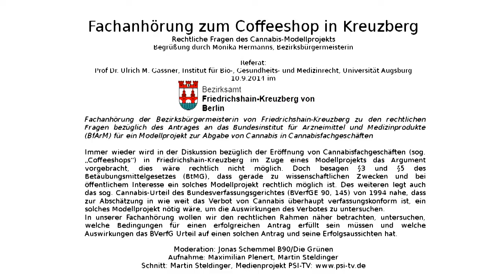Prof. Dr. Gassner - Coffeeshop Kreuzberg Fachanhörung Referat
Dokumentation der Fachanhörung zum Modellprojekt Coffeeshop in Kreuzberg - Stellungnahme von Prof. Dr. Gassner

Am Mittwoch, 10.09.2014 findet um 19.00 Uhr im BVV-Saal des Rathauses Kreuzberg (Yorckstraße 4-11, 10965 Berlin, U Mehringdamm) eine Fachanhörung der Bezirksbürgermeisterin zu rechtlichen Fragen bezüglich der Antragstellung statt.

Fachanhörung der Bezirksbürgermeisterin von Friedrichshain-Kreuzberg zu den rechtlichen Fragen bezüglich des Antrages an das Bundesinstitut für Arzneimittel und Medizinprodukte (BfArM) für ein Modellprojekt zur Abgabe von Cannabis in Cannabisfachgeschäften

Immer wieder wird in der Diskussion bezüglich der Eröffnung von Cannabisfachgeschäften (sog. „Coffeeshops“) in Friedrichshain-Kreuzberg im Zuge eines Modellprojekts das Argument vorgebracht, dies wäre rechtlich nicht möglich. Doch besagen §3 und §5 des Betäubungsmittelgesetzes (BtMG), dass gerade zu wissenschaftlichen Zwecken und bei öffentlichem Interesse ein solches Modellprojekt rechtlich möglich ist.

Des weiteren legt auch das sog. Cannabis-Urteil des Bundesverfassungsgerichtes (BVerfGE 90, 145) von 1994 nahe, dass zur Abschätzung in wie weit das Verbot von Cannabis überhaupt verfassungskonform ist, ein solches Modellprojekt nötig wäre, um die Auswirkungen des Verbotes zu untersuchen.

In der Fachanhörung wollen wir den rechtlichen Rahmen näher betrachten, untersuchen, welche Bedingungen für einen erfolgreichen Antrag erfüllt sein müssen und welche Auswirkungen das BVerfG Urteil auf einen solchen Antrag und seine Erfolgsaussichten hat.

Ablauf
19:00 Uhr Begrüßung durch Monika Herrmann, Bezirksbürgermeisterin
19:15 Uhr Inputs und Diskussion

Referenten:
• Prof Dr. Ulrich M. Gassner (Institut für Bio-, Gesundheits- und Medizinrecht, Universität Augsburg)
• Prof. Dr. Cornelius Nestler (Institut für Strafrecht und Strafprozessrecht, Universität Köln)
• Mario Czaja (Senator für Gesundheit und Soziales) – angefragt

Moderation:
• Jonas Schemmel (Fraktionsvorsitzender der BVV-Fraktion von Bündnis 90/Die Grünen)

Bitte auch den Termin für die Zukunftswerkstatt Cannabis vormerken!

Danke an: Maximilian Plenert, Martin Steldinger, Bündnis90/Die Grünen Friedrichshain-Kreuzberg, Piratenpartei Friedrichshain-Kreuzberg